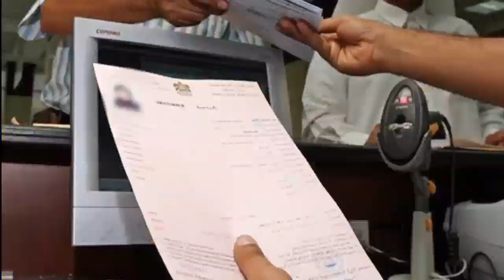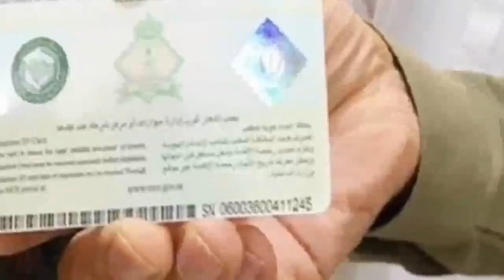Big Good News For Expates With Expired Iqama | Free Iqama Renewal | Sahil Tricks